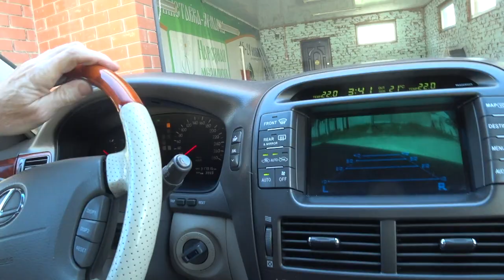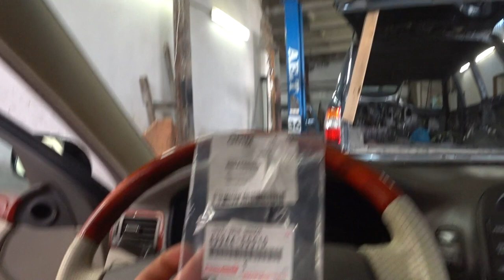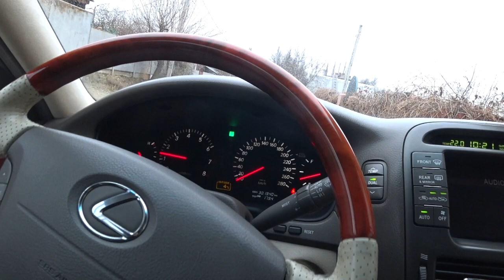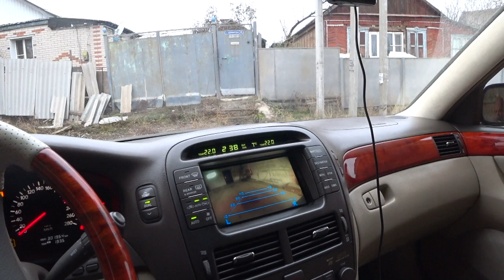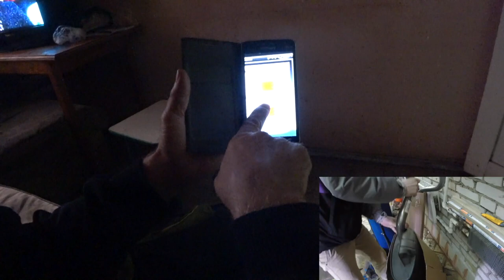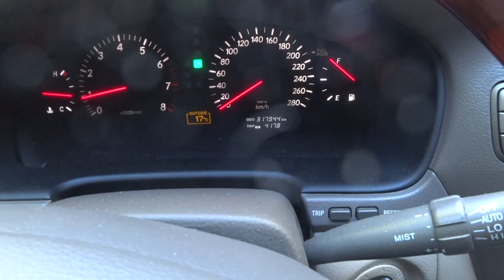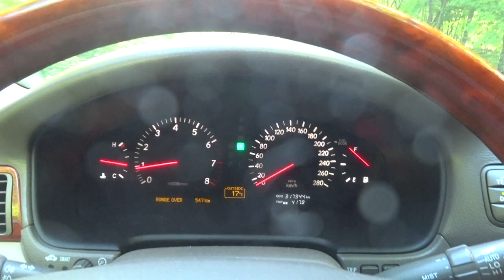Lexus LS 430. Машине 20 лет. Малахов.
Lexus LS 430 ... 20 летняя машина. Решил рассказать, что было с авто за это время. Для любителей марки Лексус.